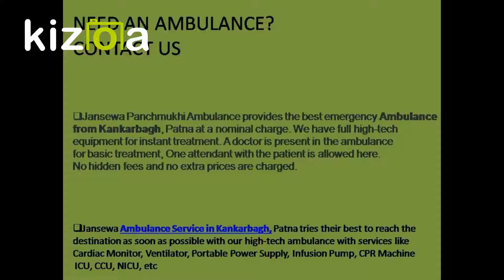Intensive Care Ambulance Service in Kankarbagh and Danapur, Patna by Jansewa Panchmukhi Ambulance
Jansewa Panchmukhi Ambulance provides the best emergency Ambulance from Kankarbagh, Patna at a nominal charge. We have full high-tech equipment for instant treatment. A doctor is
present in the ambulance for basic treatment, One attendant with the patient is allowed here. No hidden fees and no extra prices are charged